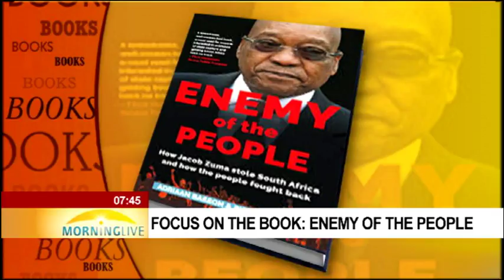Focus on the book: Enemy of The People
The book "Enemy of the People" has been described by former Public Protector, Thuli Madonsela as remarkable and well-researched and a must read for anyone interested in evidence of state capture and getting South Africa back on track.
The book puts a spotlight on - amongst others issues - the country under the leadership of President Jacob Zuma, the ANC 's Polokwane Conference, and state capture. The authors, Adriaan Basson and Pieter Du Toit join us in studio.